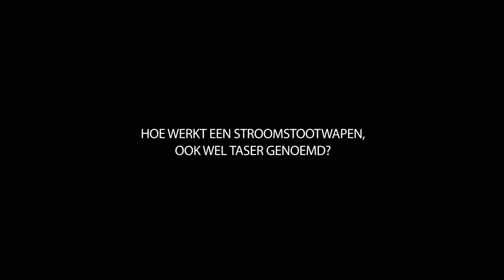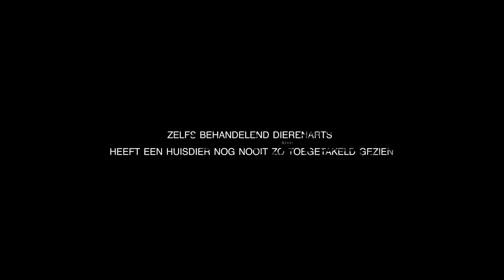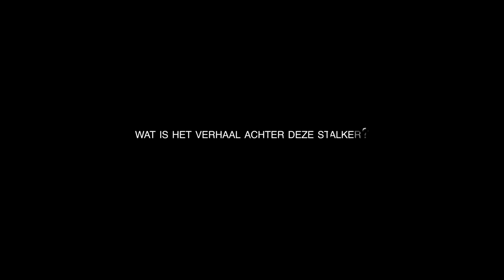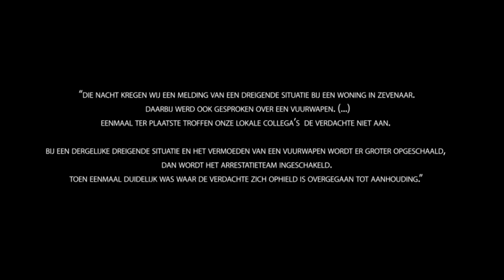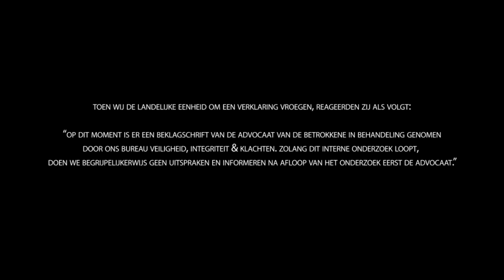TOMMY | Onschuldige hond wordt slachtoffer van politiegeweld | Human Nature Films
In deze korte, indringende documentaire zie je hoe een onschuldige familie en hun hond Tommy slachtoffer zijn geworden van politiegeweld. We nemen je mee in de zoektocht naar de waarheid achter dit meeslepende verhaal. Want hoe kan een hond nou slachtoffer worden van politiegeweld in ons polderland? Wie en wat zit hierachter? En overleeft Tommy de mishandeling van de politie?

'Zoiets verwacht je in een Amerikaanse true-crime serie, niet in een dorp in Nederland.' - advocaat van de familie.

Een avondje stappen eindigt in een nachtmerrie voor een familie die al tijden lang gestalkt wordt door de ex-vriend van dochter Cher. In de nacht van 9 februari 2020 wordt er melding gemaakt bij de politie dat er een vuurwapengevaarlijke man bij hen in huis is. Het zou gaan om de huidige vriend van dochter Cher. Uit camerabeelden van de familie blijkt achteraf dat dit echter geen vuurwapen was, maar een telefoon. De politie rukt groots uit, meerdere eenheden worden opgeroepen en de straat loopt vol met agenten. Als moeder Viv om 01:30 besluit haar hond nog even uit te laten wordt zij aangehouden  door de arrestatieteams. ''Ik moest de hond aan de boom binden, dan zou er niets met hem gebeuren”, verklaart ze. Na de arrestatie blijft de hond van de familie zeer gehavend achter en op bewakingscamerabeelden is onder andere te zien dat de hond meerdere malen met een taser is belaagd.

In this short, horrifying documentary one will see how an innocent family and their dog Tommy become victim of police violence and stalking. In this documentary you will see the in short the search for the truth behind this compelling story. How can a dog become a victim of police violence in the Netherlands? Whom and what is behind this tragedy? And will dog Tommy survive this vicious assault of the police?

‘This is something you expect to happen in all American true-crime series, not in a small town village in the Netherlands.’ - lawyer of the familie

HumanNatureFilms is een vernieuwend en eigenzinnig bedrijf. Onze creativiteit en jarenlange ervaring in de media-industrie staat garant voor kwaliteit. Wij richten ons onder andere op het maken van  bijzondere documentaires, journalistieke reportages, high-end corporate films, trailers, commercials tot en met het produceren van advertorials. We ontwikkelen, produceren en distribueren content voor elk platform - TV, LIVE, ONLINE én PRINT. Bij voorkeur vanuit een 360 graden-invalshoek, . Mildred Roethof is de motor en de creatieve drijfkracht achter HumanNatureFilms.

HumanNatureFilms is an innovative and quirky company. Its broad focus is the creation and production of special documentaries, in-depth journalistic television programmes, high-end company films, trailers, commercials and the production of sponsored television productions. We also develop multimedia concepts for companies. Mildred Roethof is the creative and business motor behind HumanNatureFilms.